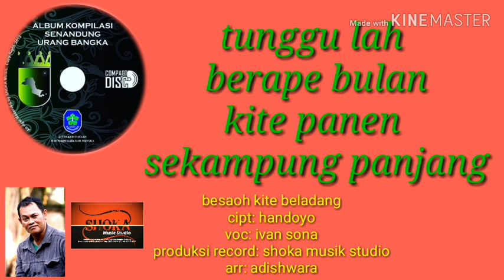Besaoh kite beladang,lagu daerah bangka belitung,lagu bangka belitung,lagu fls2n bangka belitung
Judul: besaoh kite beladang
Cipt:handoyo subroto
Voc: ivan sona
Bv: sri yuli mayanti
Album senandung urang bangka 2015
Record,mixing,masrering:shoka musik studio
Contact:shoka management adishwara
Add:komplek gerasi baru no 119 sungailiat bangka provinsi bangka belitung